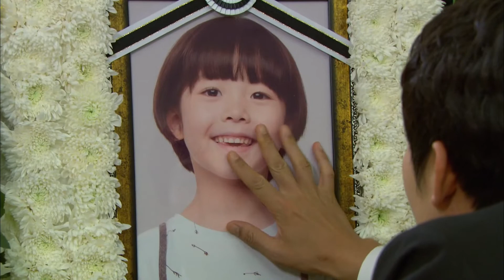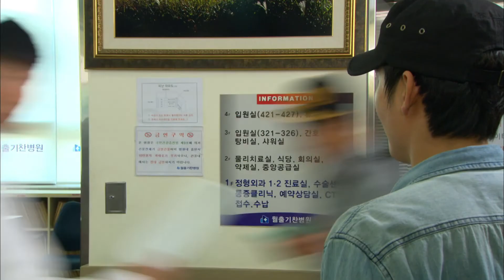[어머님은 내 며느리 Mother is my daughter-in-law] 아빠가 다 잘못했어 Dad did everything wrong EP.7-2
성태(김정현)는 장례식장에서 죽은 아들의 환영을 보고... 정수(이용준)의 의료 과실로 아들 율이를 잃게된 성태는 분노와 독기로 병원을 찾아다니며 정수를 찾는데...
어머님은 내 며느리 7회  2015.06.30
(주연) 김혜리(추경숙 역) 심이영(유현주 역) 김정현(장성태 역) 이용준(김정수 역) 오영실(김염순 역)